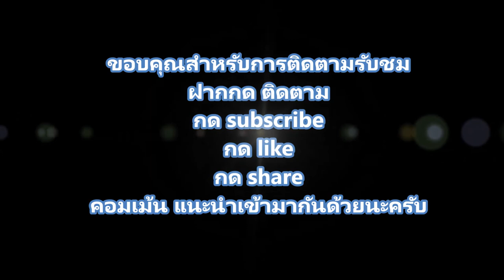อุทยานแห่งชาติวนกร มีเส้นทางศึกษาธรรมชาติด้วยนะ/เที่ยวเพลิ๊นเพลิน Tiewploenploen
อุทยานแห่งชาติหาดวนกร อ.ทับสะแก จ.ประจวบคีรีขันธ์
เมื่อเข้ามาด้านในอุทยาน กิจกรรมที่น่าสนในอีก 1 อย่างก็คือ การขี่จักรยานชมเส้นทางศึกษาธรรมชาติ ซึ่งเส้นทางศึกษาธรรมชาติจะมีระยะทางประมาณ 3 กิโลเมตร
ทางอุทยาน(ติดต่อที่ศูนย์บริการ) จะมีจักรยานไว้ให้บริการ สงวนราคาคันละ 50 บาท/ จักรยาน 1 คัน/ 1 ชั่วโมง ถ้ามีโอกาสได้แวะไปอุทยานแห่งชาติหาดวนกร ลองไปปั่นจักรยานกันดูนะครับ